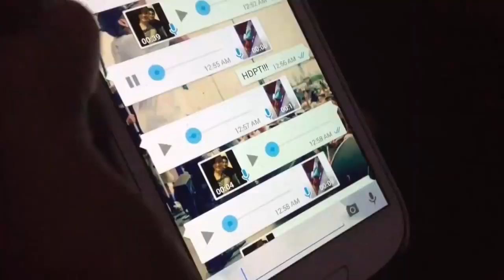MI GEMELO MALVADO